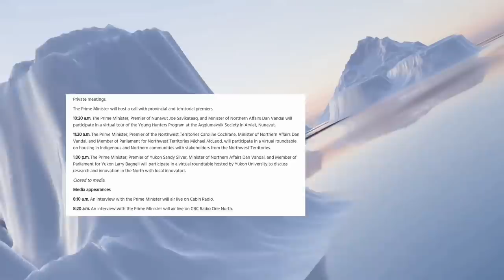Breaking News! Pierre Poilievre Has Liberals Ruling Overturned & NDP'S MP Julian Is Livid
Pierre Poilievre Has Liberals Ruling Overturned & NDP'S MP Julian Is livid. This the second Finance Committee since the Liberals shut down all Government work for 6 whole weeks.  Then this committee was unceremoniously suspended for a whole week.  During the biggest crisis this country has face in 50 or 100 years the liberals think it prudent to take almost 2 months off looking into Government Finances.  Well to be honest I don't blame the Liberals for wasting time & making pointless points, they are are at fault they blacked out 1000's of pages then hightailed it, now they are realize they just postponed the inevitable as PP is a dog on a nice meaty bone from the Former Finance Minister... I do blame the corporate media for pretending all is normal...
0:00 MP Easter's Ruling  9:14 Pierre Poilievre disputes    14:00 MP Jansen Député
17:17 the vote...

Safe Space Cafe out of Niagara Falls & Ottawa Office coming soon!
 We report on Federal Politics in Canada, touch on Provincial Politics